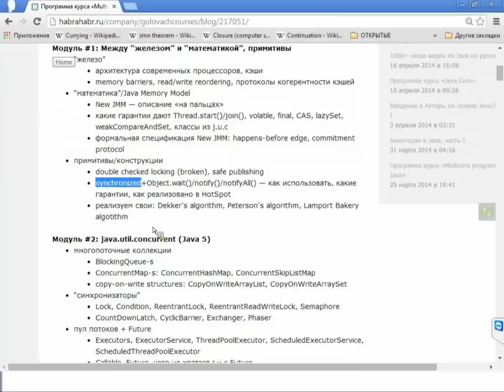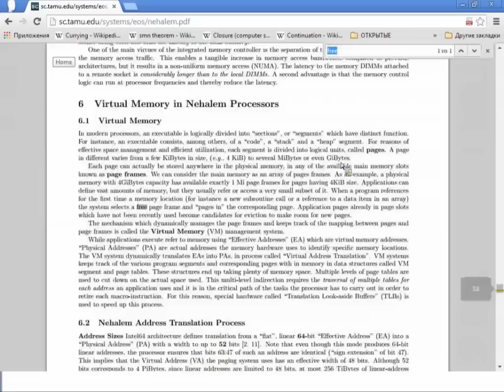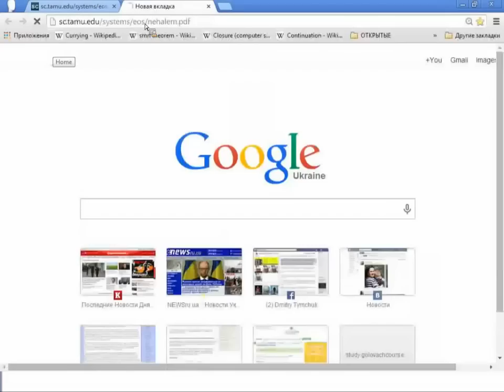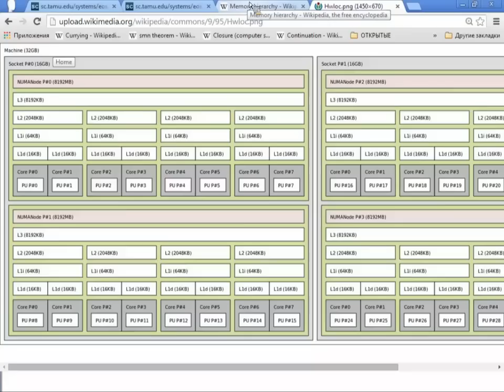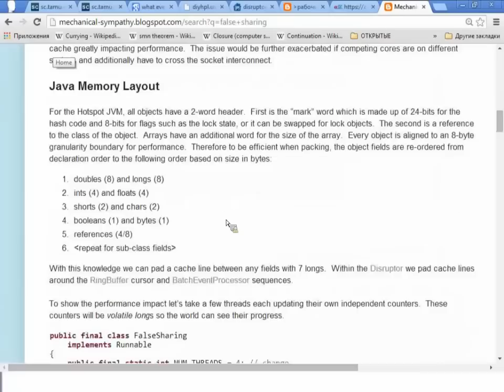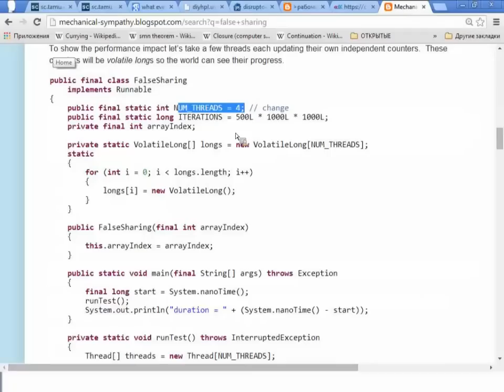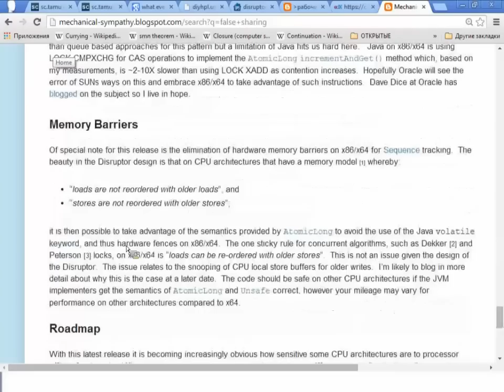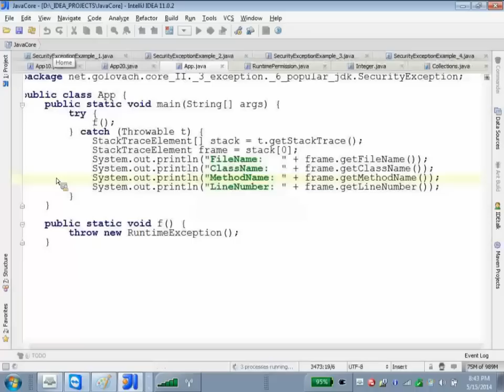GolovachCourses: Java Multithreading 15.05.2014 Lecture #01. Intro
◆Новинка!  Курс Core Java. Exceptions ►